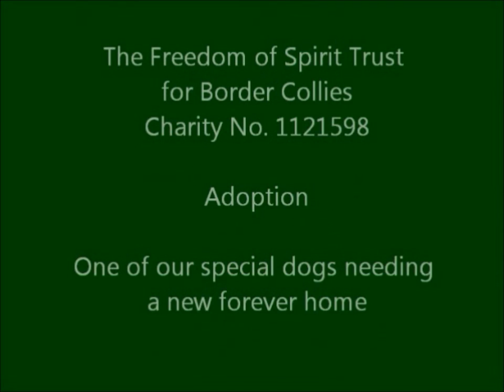bob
Bobby had never had a collar on when he came into our care, was very frightened and had no idea what  a lead was. His first reaction was to pull back and chew the lead but he is a very inquisitive lad and soon discovered that walking on the lead introduced him  to  new sights and smells.

He is a very hansdome lad but he does have a long way to go as house training and actually walking out and not just going around the garden are all for him to learn and experience.